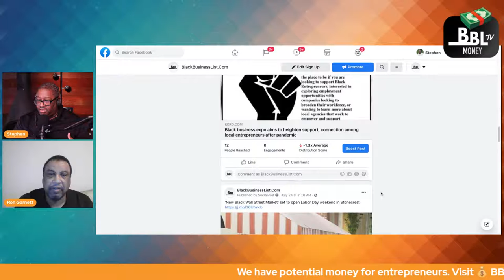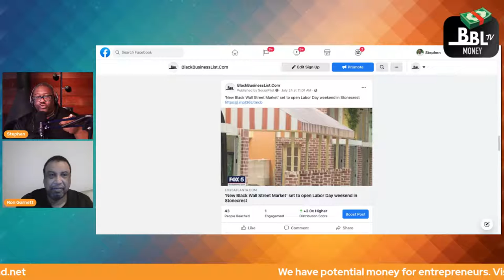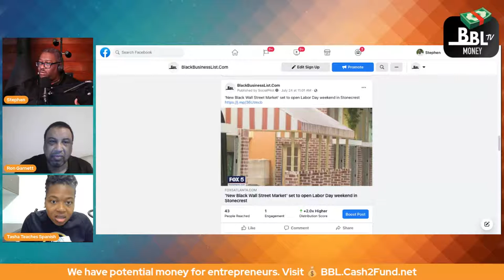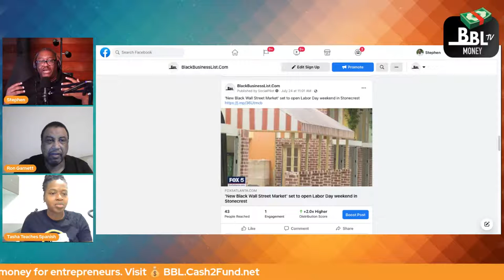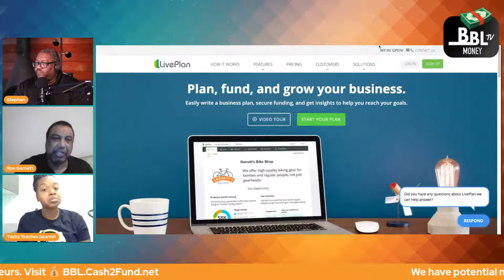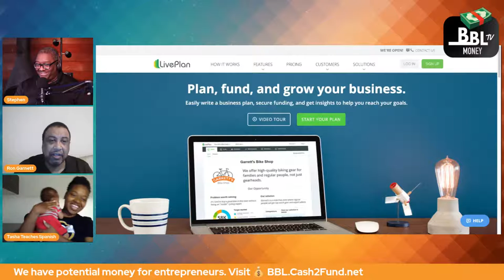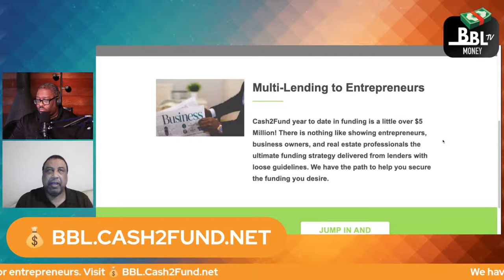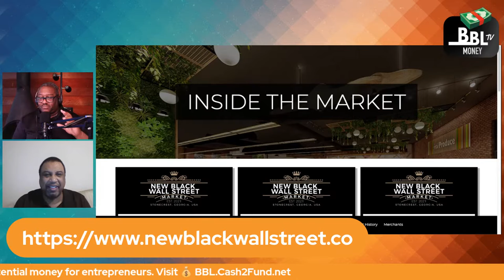The BBLTV Money Show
Learn about the brand new partnership with Live Plan and how BlackBusinessList.Com can help you develop your next business plan and give you access to capital!